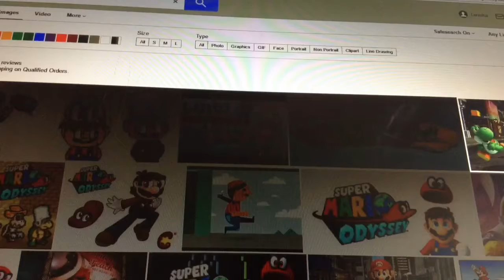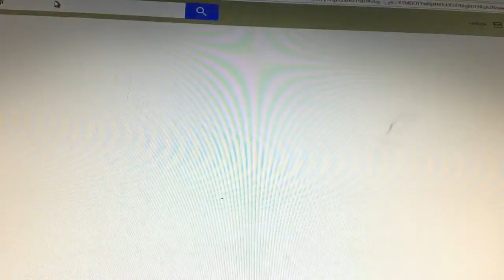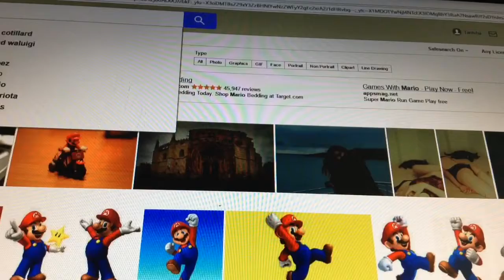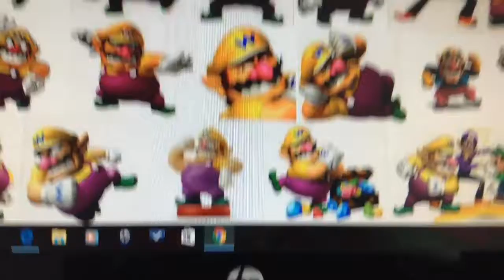BXD Super Mario Bros - "Super Luigi Odyssey"